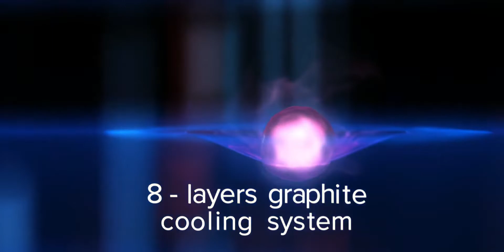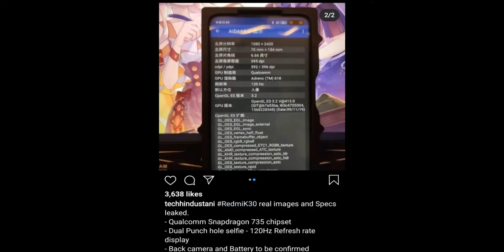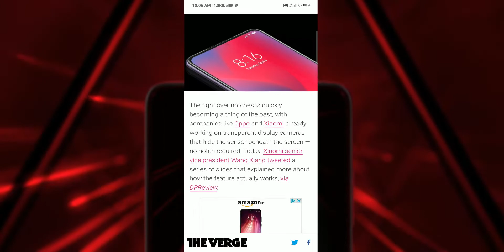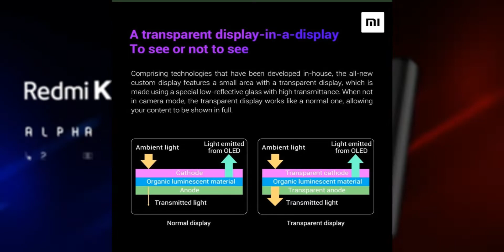Xiaomi Is Going Crazy !!! | Tech News | Redmi K30, In-Display Camera And More !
Welcome back guys to another video and in this video we are going to see that how Xiaomi is going crazy with all the latest launches and inventions. There K30 launch and all about In- Display Camera feature. Peace!

If you guys want to get notified and want to know more about our channel follow us on:

Otherwise, you may not receive notification when I upload.